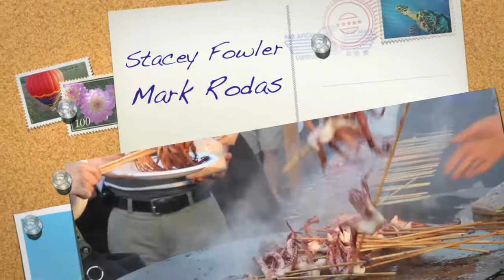T&T Waterfront Night Market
Asian night market at Toronto's waterfront